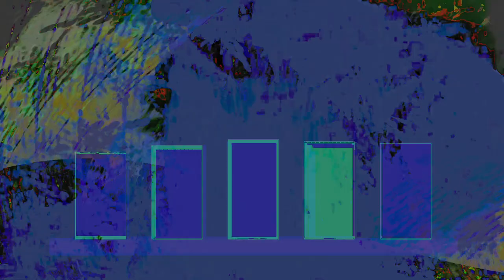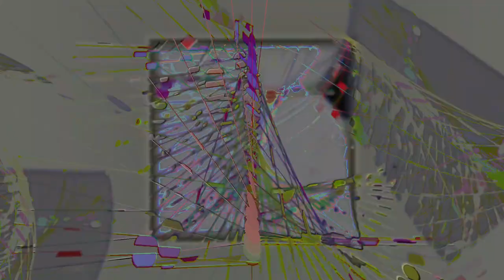Movie 24 08 17 13h53m53s